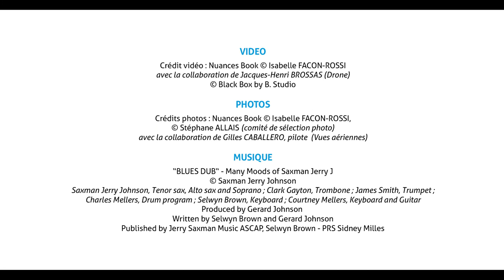LE RENDEZ-VOUS DE L'HÊTRE 2018 (ETE) - OUTDOOR - 18 PHOTOGRAPHES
Vous aurez le plaisir à les découvrir cet Ete du 11 Juillet au 20 Août 2018, un parcours photographique de 5 km sur la côte de Jade à Préfailles (44770 - France), de Port-Meleu jusqu'à la Pointe Saint-Gildas.
18 Photographes : - Stéphane ALLAIS, Emeline BOILEAU, Thomas CAMPION, Gérard CASSIN, Laurent DEQUICK, Rémi DURAND-GASSELIN, Isabelle FACON-ROSSI, Michel FUET, Yvon HAZE, Yves JACQUET, Bernard LE BEC, Eric LE GO, Lubomir LETKO, Fabien MERCERON, Tony MILANI, Franck SEGUIN, Cédric THUAL, Jennifer VIGOT

Photos : crédits photos, Nuances Book © Isabelle Facon-rossi, © Stéphane Allais (comité de sélection photo) avec la participation de Gilles Caballero, pilote (vues aériennes)

Saxman Jerry Johnson : Tenor sax, Alto sax and Soprano ; Clark Gayton, Trombone ; James Smith, Trumpet ; Charles Mellers, Drum program ; Selwyn Brown, Keyboard ; Courtney Mellers, Keyboard and guitar.
Produced by Gerard Johnson, written by Selwyn Brown and Gerard Johnson / Published by Jerry Saxman Music ASCAP, Selwyn Brown - PRS Sidney Milles.

Design, production, graphics, video editing and photos
Nuances Book © Isabelle Facon-Rossi